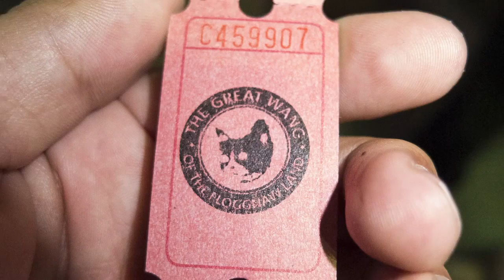Odd Future Carnival Time Lapse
Watch the Odd Future carnival come together.